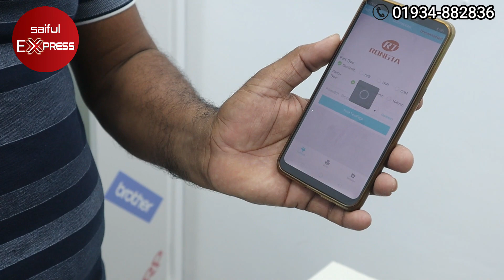কালি ছাড়া প্রিন্টার কিনুন || buy pos printer in cheap price || pos printer price in bangladesh 2022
EPSON BAZAR
14 পুরানা পল্টন দারুস সালাম আর্কেড।  রুম নম্বর 18, দ্বিতীয় তলা

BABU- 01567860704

কালি ছাড়া প্রিন্টার কিনুন || buy pos printer in cheap price || pos printer price in bangladesh,কালি ছাড়া প্রিন্টার কিনুন,buy pos printer in cheap price,pos printer,pos printer in bd,pos printer in dhaka,buy pos printer,pos printer in bangladesh